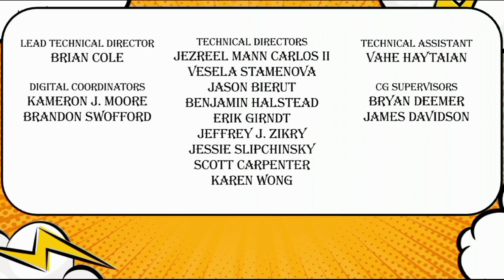Disney's La'Saw & Lora Ending Credits (Comic Book Adventure 4 | 2022)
This will also be the ending theme for Chapter 3 (Season 3)